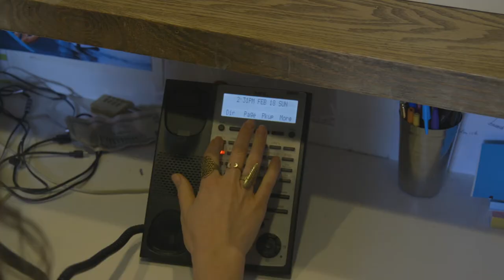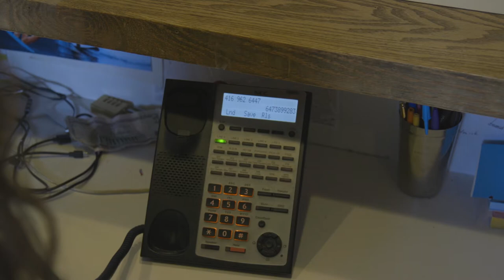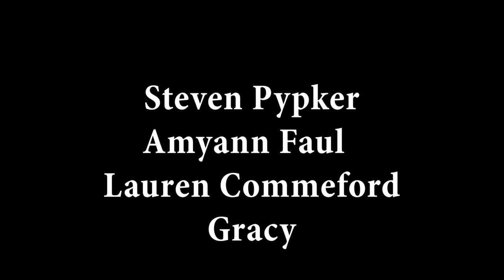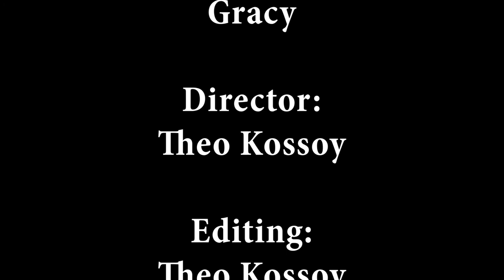Meeting Sarah: The Movie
Based on a story by Andy Weir